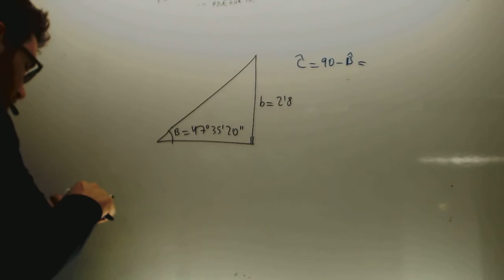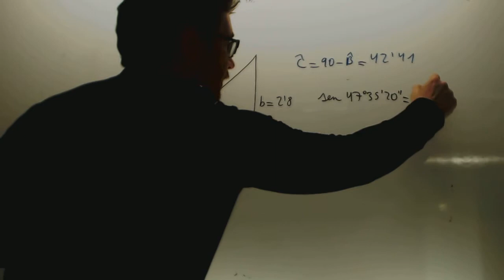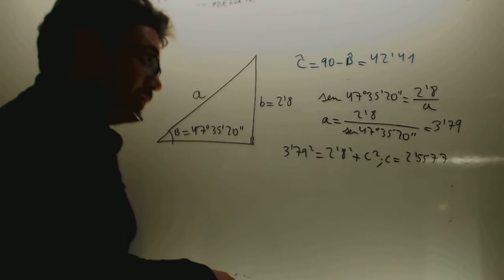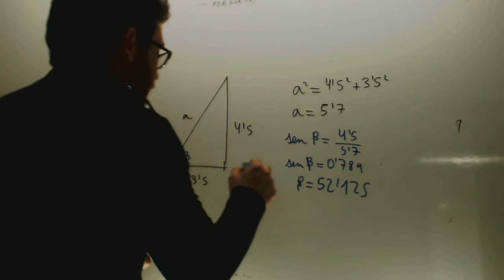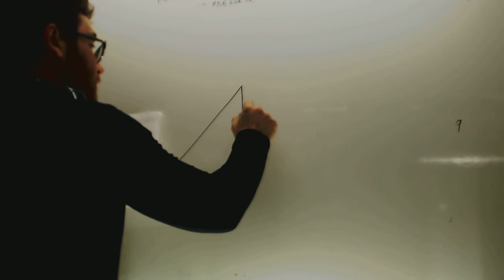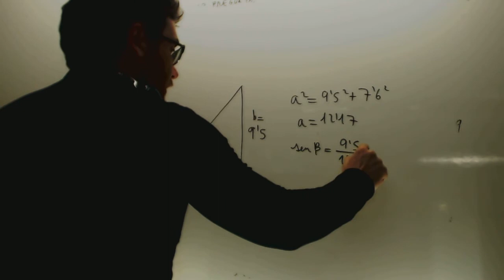Ejercicios resolucion triangulos rectangulos Matematicas 2 Bachillerato Academia Usero Estepona